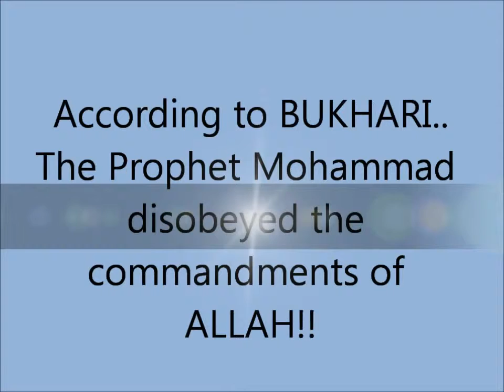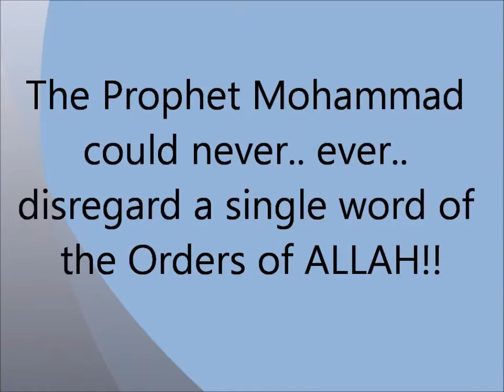Hadith Gems 19- 5000 (bathing together) Sahih Hadith